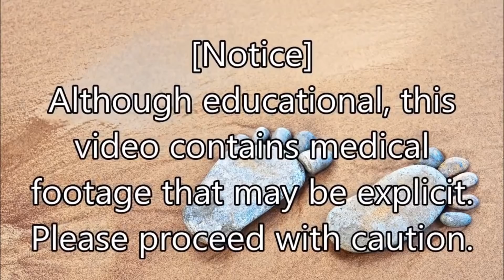Sunday Bonus - NOT The 1989 Movie "My Left Foot" (2021)